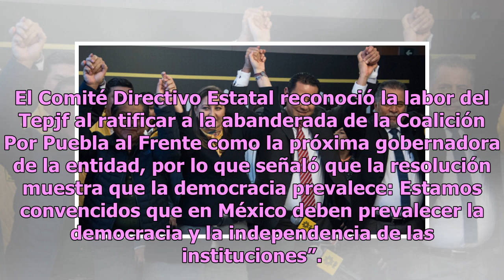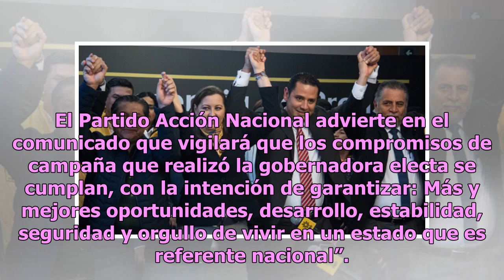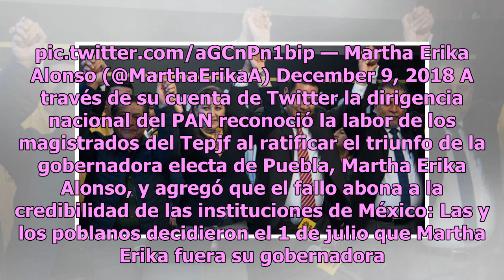PAN reconoce labor del Tepjf al ratificar triunfo de Martha Erika Alonso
Tras el fallo del Tribunal Electoral del Poder Judicial de la Federación (Tepjf) que ratifica el triunfo en los comicios del pasado 1 de julio para la gubernatura de Puebla de Martha Erika Alonso, el Partido Acción Nacional emitió un comunicado para celebrar el respeto de la voluntad ciudadana. El C...